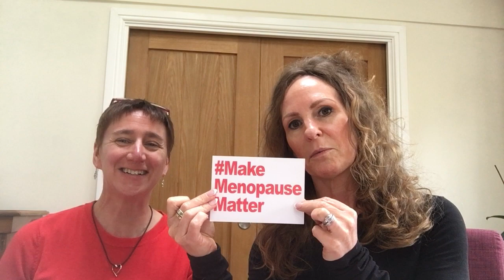Oestrogen therapy drug currently that contain horse urine, specifically pregnant mare's urine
Another useful Vlog with expert Diane Danzebrink about the Estrogen therapy drug currently used in some HRT using horse urine explained, and how to recognise the therapy drug that uses this process if you wish to avoid it.